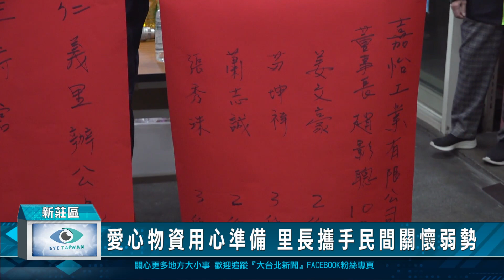愛心物資用心準備 里長攜手民間關懷弱勢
新莊區有位里長發送愛心物資，將白米改成愛心紅包還有南部尚好吃的美味香腸，這是今年首度要送給里內低收入戶的民眾，里長希望藉由轉換不同的愛心物資，可以讓里內生活比較困難的弱勢族群，感受到各界散播的溫情是有增無減。